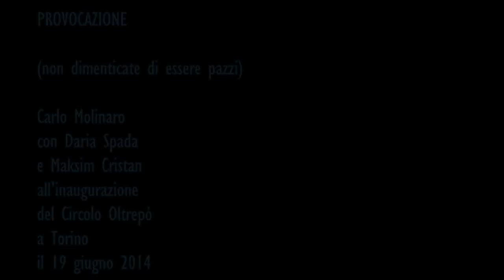Carlo Molinaro: "Provocazione"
Con Daria Spada e Maksim Cristan all'inaugurazione del Circolo Oltrepò a Torino il 19 giugno 2014. Artisti, non dimenticate di essere pazzi.